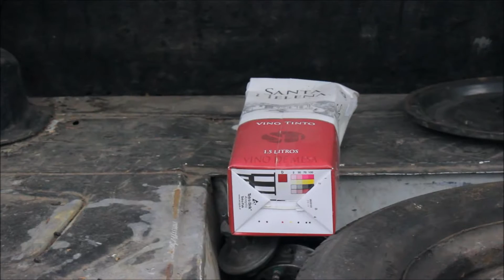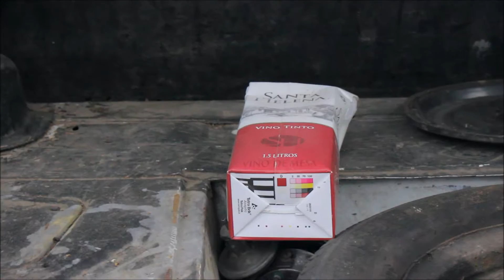Realizan simulacro para generar conciencia y evitar accidentes durante fiestas patrias